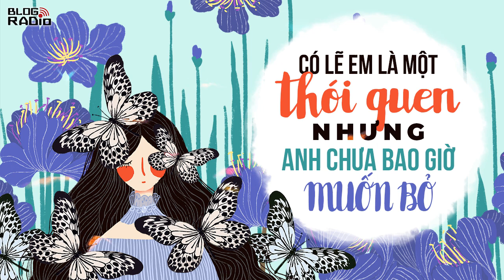Có lẽ em là một thói quen nhưng anh chưa bao giờ muốn bỏ | Radio Tình yêu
- Anh có từng thương em, thương chính bản thân em chứ không phải hình bóng của người khác mà anh muốn em trở thành chưa?
- Anh không biết nữa.
- Nếu anh còn thương cô ấy, sao anh lại ở bên em?
- Vì em luôn ở bên anh khi anh cô đơn nhất, khi anh buồn nhất. Anh chưa từng nghĩ một ngày nào đó anh sẽ để em đi.
- Anh thương em, hay em chỉ là thói quen của anh, chỉ là người anh cần để bớt cô đơn hả anh?
- Có lẽ em là một thói quen, nhưng là một thói quen anh chưa bao giờ muốn bỏ.
Anh biết không, khi anh nói điều ấy em tự thấy anh chẳng đáng để em níu giữ nữa. Em dùng hết mọi sự chân thành, mọi yêu thương mà em có chỉ để nhận lấy hai chữ “thói quen”. Khi anh nói điều ấy, mọi cảm xúc trong em dành cho anh trở thành vô nghĩa. Tình cảm vốn không thể đem ra so sánh, con người càng chẳng ai có thể thay thế cho ai. Chúng ta sinh ra vốn là một cá thể duy nhất và riêng biệt, chẳng ai muốn đánh mất chính mình chỉ vì người khác muốn. Nếu đã không thể yêu một người như chính họ, bao dung cả điểm tốt lẫn chưa tốt của nhau thì người ta chỉ gọi đó là thứ tình yêu tạm bợ, chẳng đáng để gọi bằng một chữ “thương”.
Em đã từng nghĩ em chẳng thể buông tay, em đã từng nghĩ chúng mình là duyên nợ, nhưng cuối cùng chúng ta chỉ là những người tạm nương tựa vào nhau.

Tác giả: Vũ Phương Duyên
Giọng đọc: Bạch Dương
Thực hiện: Hằng Nga
Thiết kế: Hương Giang
📻 Blog Radio - Phát thanh xúc cảm của bạn!